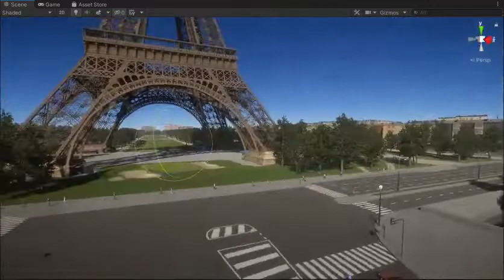WIP06 soccer golf - Unity - HDRP